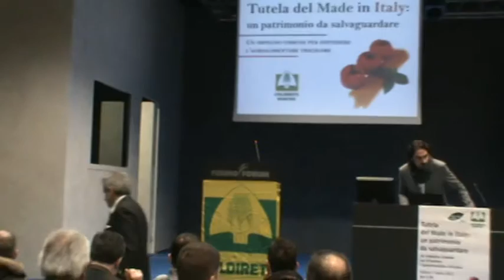Fermo 07-03-15 Tipicità 2/5 Tutela del Made in Italy - Graziano Di Battista - CCAA Fermo e Ascoli